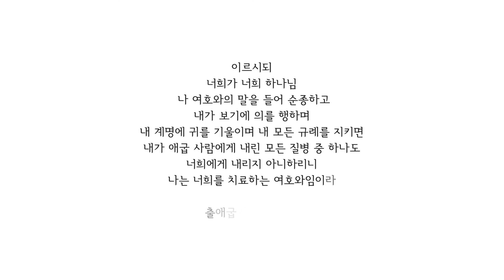[Lv.09] 사랑의 와이파이 - 홍진영 (★★★☆☆) | 7080드럼, 드럼연주, 드럼커버, 드럼레슨, 드럼악보, 드럼 | 드럼메이트